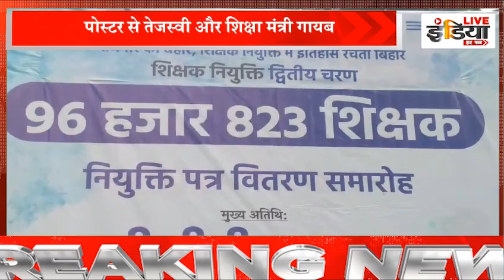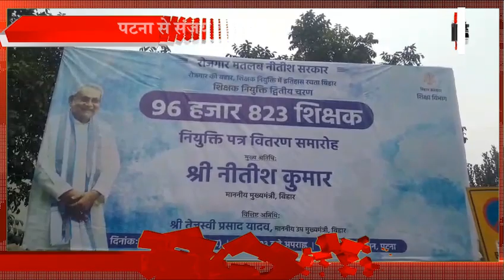पटना में अलग-अलग जगहों पर लगा पोस्टर, 'रोजगार मतलब नीतीश सरकार'